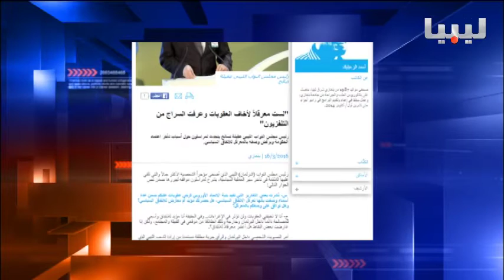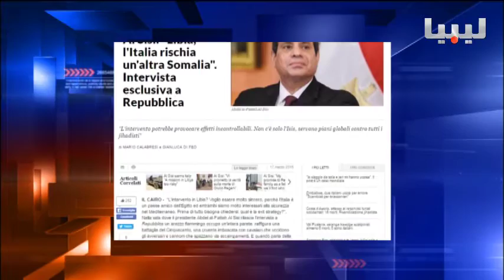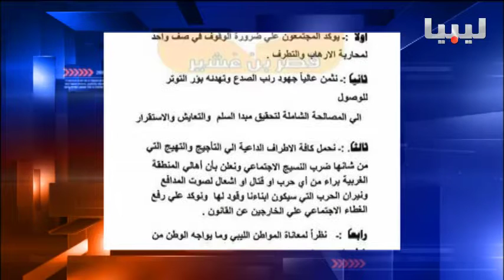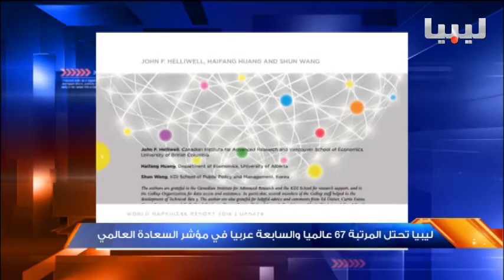نشرة منتصف الليل يوم 17/03/2016